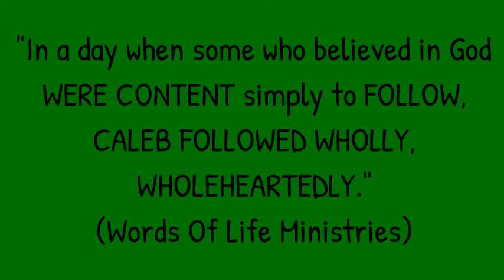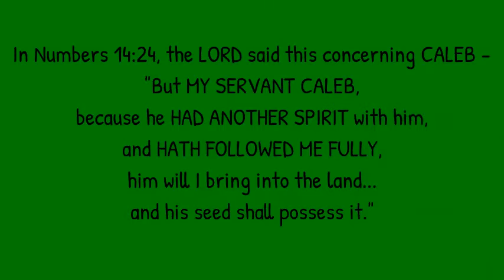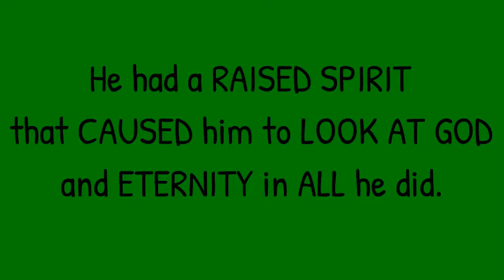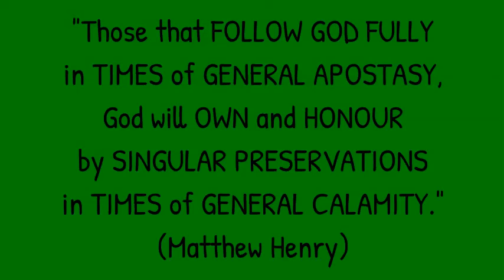You Must Have The Spirit Of Caleb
"It ought to be the great care and endeavor of every one of us to FOLLOW THE LORD FULLY." (Matthew Henry)

"And to FOLLOW CHRIST FULLY means to keep FOLLOWING Him in every place, and under every circumstance, AGAINST THE CURRENT." (The Biblical Illustrator)